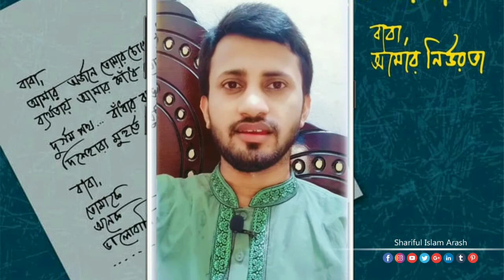জীবনের কারিগর বাবা! 🥰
আমরা শিশুকালে হামাগুড়ি থেকে প্রথম উঠে দাঁড়াই যে হাত ধরে তা বাবার হাত। হাঁটি হাঁটি পা পা করে চলতে শিখি বাবার হাত ধরে। প্রথম যে কথা বলি তা বাবার ভাষায় কথা বলি। এভাবে সব শুরুই হয় বাবাকে দিয়ে। বাবা হয়ে ওঠে একজন সন্তানের আদর্শ মানুষ। জীবনের কারিগর বাবার অবদান অপরিসীম । বাবার উপদেশ বা আদেশ পথ চলার পাথেয়। বাবাকে কেউ ডাকে আব্বা, কেউ আব্বু আবার কেউ ড্যাড বা ড্যাডি। যে নামেই ডাকি না কেন, বিশ্বজুড়ে এ ডাকটির সঙ্গে জড়িয়ে আছে সব সন্তানের নিঃস্বার্থ আবেগ, ভালােবাসা। বাবা একটু চোখের আড়াল হলেই সন্তানের মনে হয় পৃথিবীর কী যেন হারিয়ে ফেলেছি, অস্থির লাগে, উৎকণ্ঠা জাগে মনে। বাবার কাছে সন্তানই সব; আদর, ভালােবাসা, মায়া-মমতায় জড়িয়ে রাখেন আষ্টেপৃষ্ঠে। সন্তানের জন্য বাবার কত উৎকণ্ঠা, অতুলনীয় ত্যাগ - তিতিক্ষা। বাবার সঙ্গে সন্তানের রক্তের বন্ধন, মায়ার বন্ধন। সন্তানও বাবাকে ভালােবাসে পরম শ্রদ্ধায়, তুলে রাখে হৃদয়ের মণিকোঠায়। যারা বাবার কাছ থেকে দূরে থাকে, তারাও বিভিন্নভাবে চিঠিতে - ফোনে বাবাকে কাছে রাখে। যাদের বাবা নেই , তারাও স্মৃতি গেঁথে রাখে সব সময়।

I Love You BaBa! 🥰

- শরীফুল ইসলাম আরশ